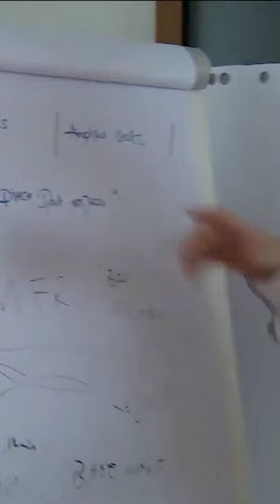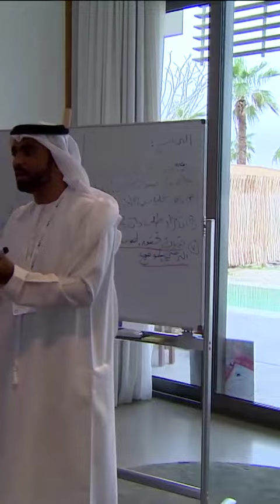Sheikh Hamdan Fazza Dubai Crown Prince Meet Officials , Community Members and Leaders Throwback